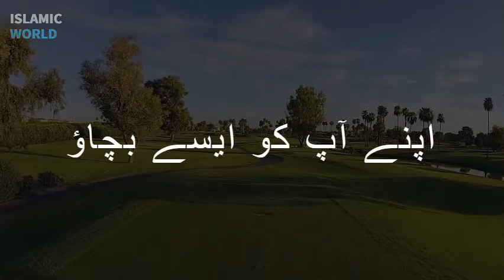JANNAT KA RASTA | Tariq jamil Status | Islamic Status | Islamic World HEART TOUCHING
JANNAT KA RASTA | Tariq jamil Status | Islamic Status | Tariq jamil | Islamic World SHORT